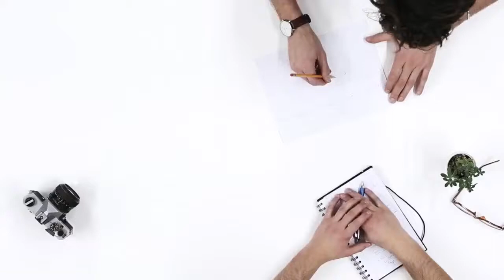DONT PAY,BE SMART